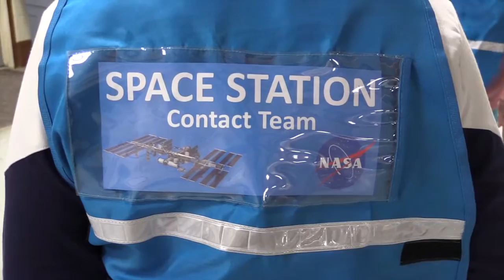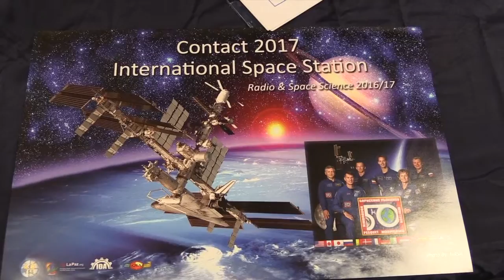Quartzsite Kids Talk With International Space Station......Quartzsite AZ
Welcome To Quartzsite TV..SW Desert Internet Broadcast Central
Local Kids Talk With ISS Space Station Video...This Morning For 9 minutes...local area school kids was able to communicate the the astronauts aboard the International Space Station 240 miles above earth... What an adventure.. Thanks To All Involved.